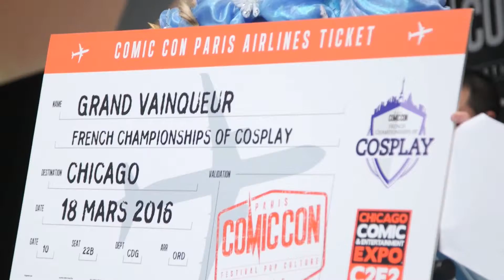Comic Con Paris French Championships of Cosplay highlights